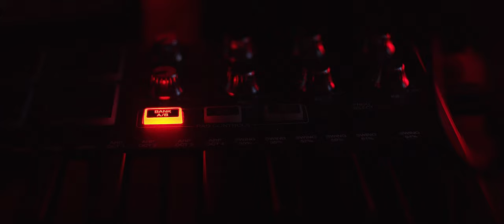CINEMATIC REEL 2021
Ever since I got my first camera, filming and exploring was all I wanted to do. I'm stoked to drop my first reel on this channel. This reel includes some commercial work along with some of my personal adventures. Lmk if you have a favorite shot.